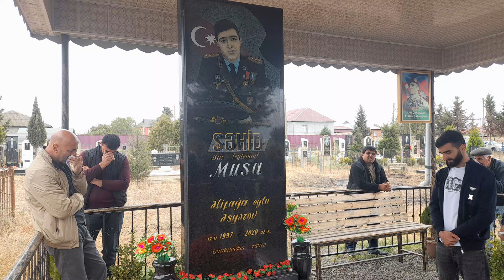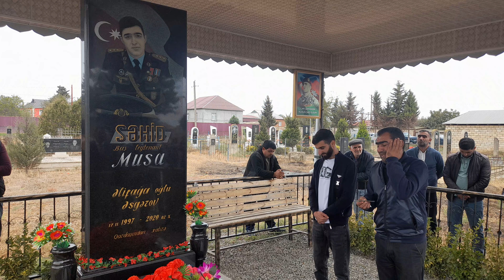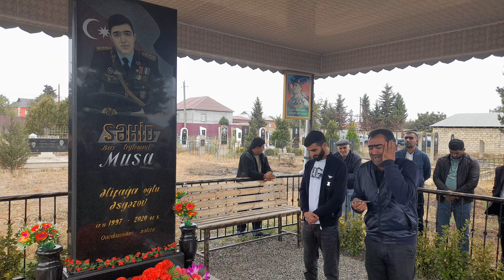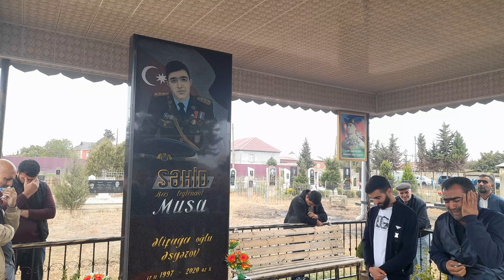2 Oktyabr Cəlilabadın Vətən Müharibəsi Şəhidi Musa Əsgərovun il dönümüdür.